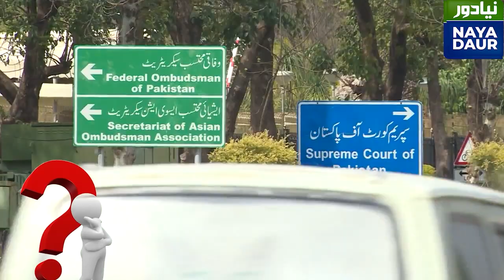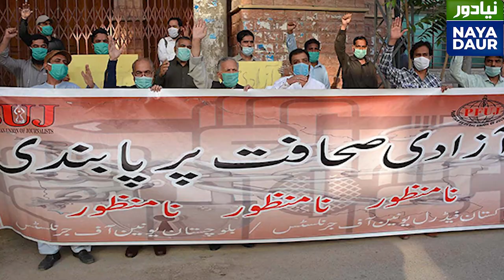Talat Hussain Challenges Imran Khan To Live Debate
Talat Hussain challenges Imran Khan to a one-on-one live debate with all the journalists he thinks have been bribed by the US or Khan's opponents. "Imran Khan won't find a place to hide", he says.